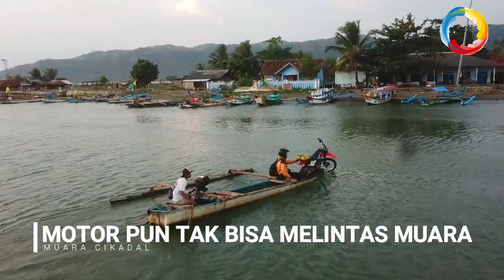PANTAI KARANG BOLONG MENUJU GEOPARK CILETUH PART 2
Tiga jurnalis sukabumi kembali melanjutkan perjalanan setelah menikmati indahnya Pantai Karang Bolong, Kecamatan Cibitung, Kabupaten Sukabumi. Perjalanan dari Pantai Karang Bolong menuju Geopark Ciletuh di Kecamatan Ciemas, Kabupaten Sukabumi ini melewati jalur perbukitan nan indah.

Beberapa muara besar pun terpaksa dilintasi dengan menggunakan perahu sehingga motor kami pun terpaksa harus menaiki perahu melewati muara untuk menuju Geopark Ciletuh.

Mari saksikan keindahannya...